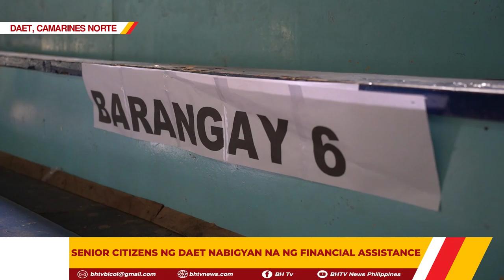senior citizens ng daet nabigyan na ng financial assistance.